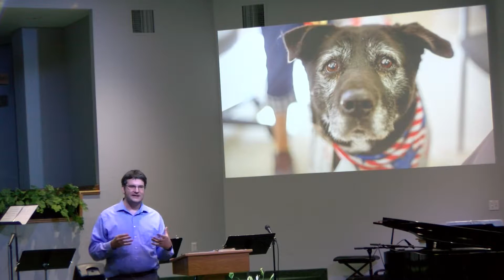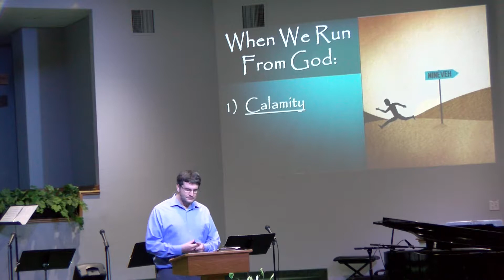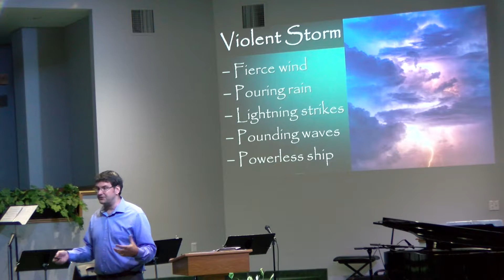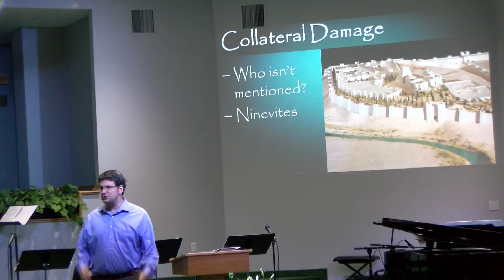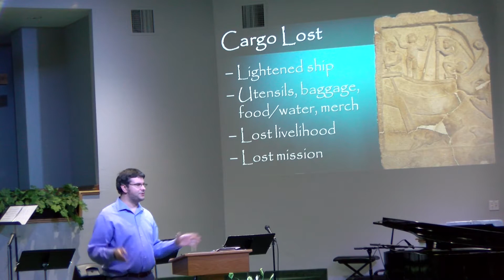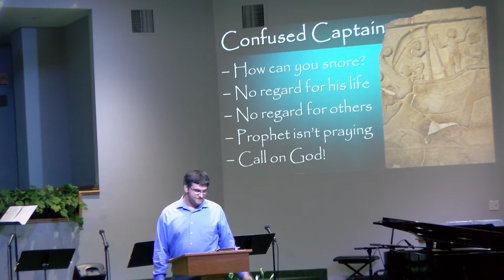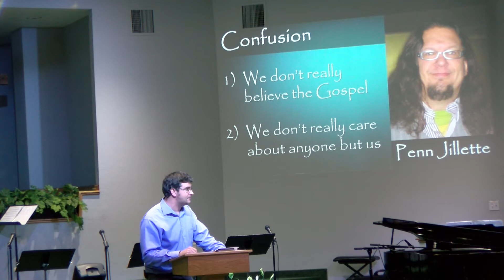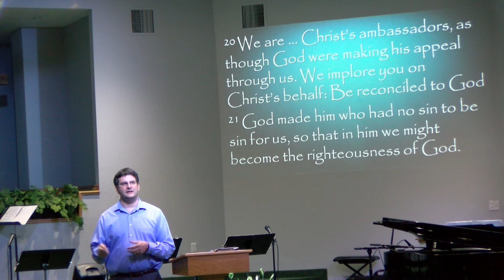Running Away from God: Jonah 1:4-6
Are you running away from God? Or anything He is leading you to do?

What Happens when We Run from God:

1) C___________

4 Then the Lord sent a great wind on the sea, and such a violent storm arose that the ship threatened to break up.

2) C___________

5 All the sailors were afraid and each cried out to his own god. And they threw the cargo into the sea to lighten the ship.

3) C___________

5b But Jonah had gone below deck, where he lay down and fell into a deep sleep.

6 The captain went to him and said, “How can you sleep? Get up and call on your god! Maybe he will take notice of us so that we will not perish.”

If you would like to support the ministry of Christ Community Church, you can make a tax-deductible donation